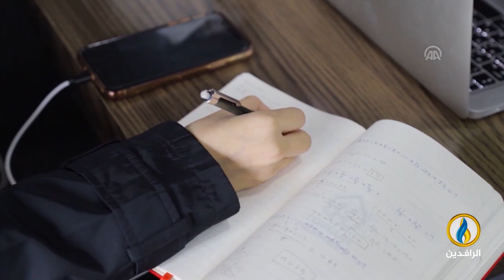لبرنامج حديث_العرب | تقرير | بيئة التعليم العربية في تركيا واقعها وأهدافها